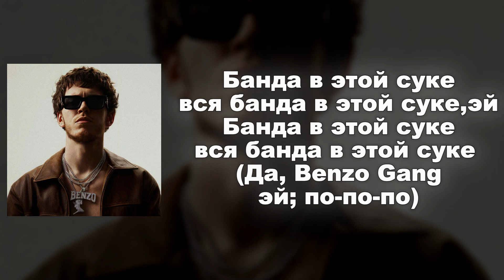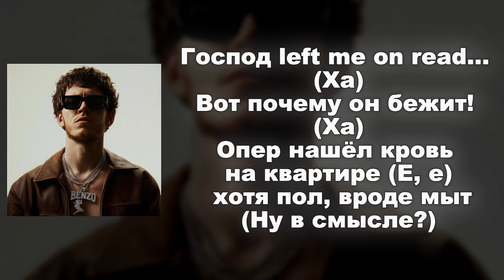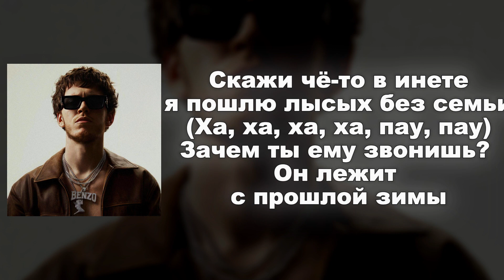Big Baby Tape feat. Baby Melo - On Gang | ТЕКСТ ПЕСНИ | lyrics | СИНГЛ